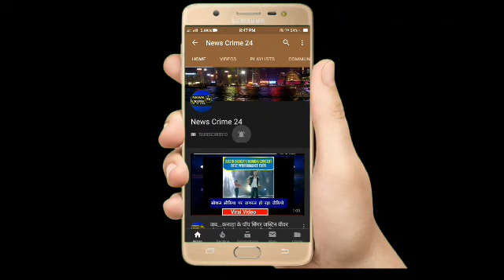पटनासिटी_Breaking : सद्भभावना मार्च निकाला गया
पटनासिटी(न्यूज़ क्राइम 24 टीम): सद्भभावना मार्च निकाला गया,  जो भगत सिंह चौक से प्रारंभ होकर अनुमंडल जाकर समाप्त हुआ।